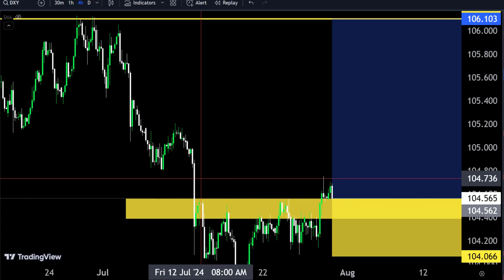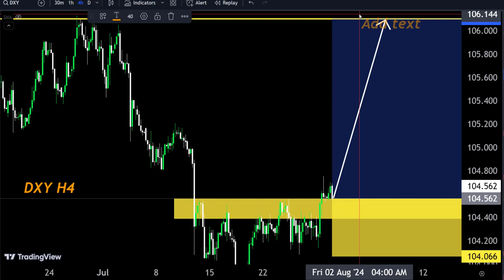DXY H4 Technical analysis 🤷‍♂ Today forecast Make money 🤑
Hello Traders
In This Video DXY HOURLY Forex Forecast   By World of Forex
today DXY Analysis 👆
🟢This Video includes_  (DXY market update)
DXY Analysis today | Technical and Order Flow